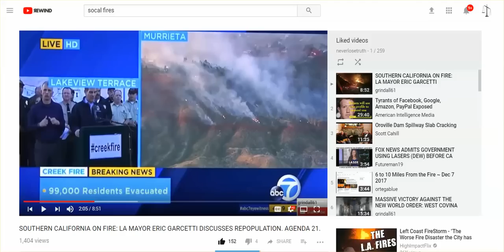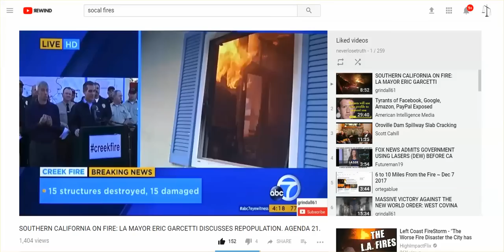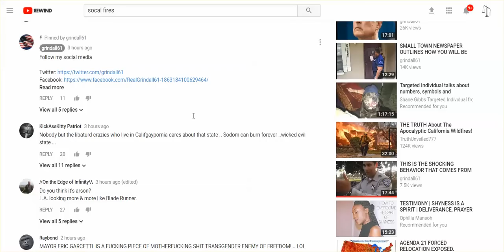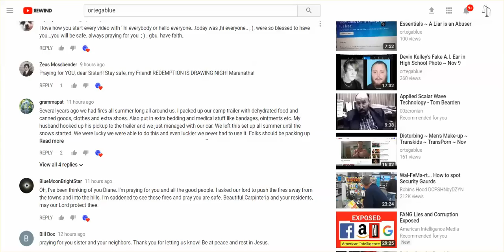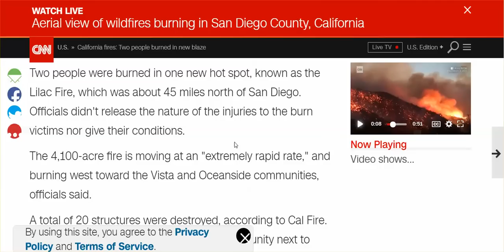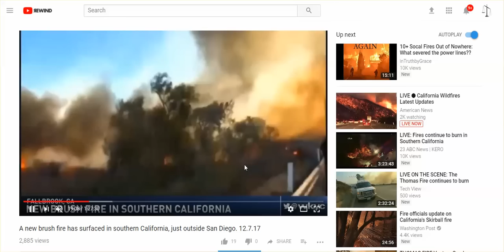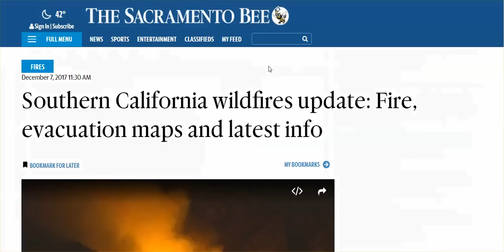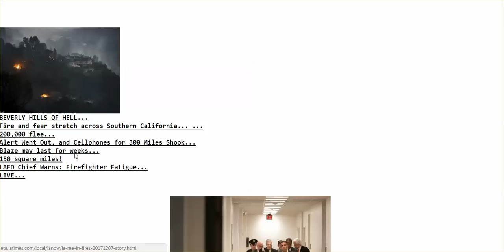New Fires Near San Diego, 200,000 Flee, LA Mayor Talks "Repopulation," Blaze To Last Weeks